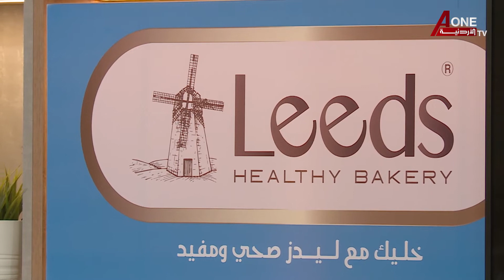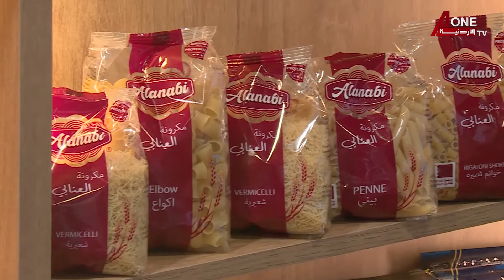مطبخنا | الشيف محمد عواد ( كوسا بلدية باللبنن مع رز بشعيرية - سلطة الروكا مع الفواكة والجوز )